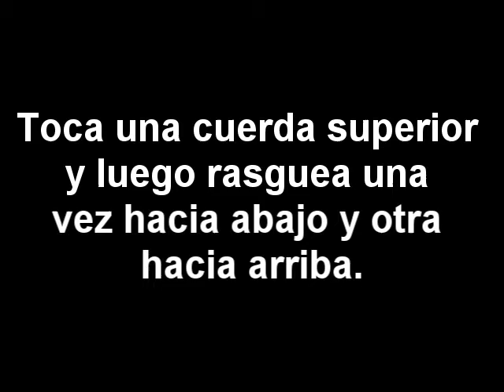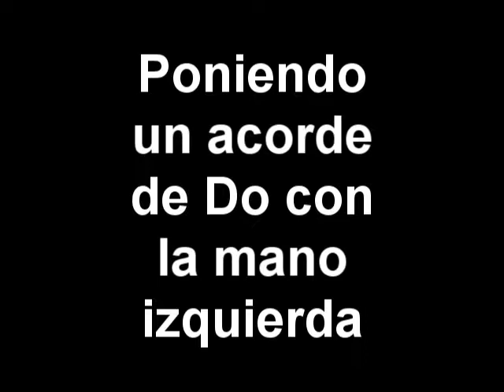Clases de Guitarra (i-7) Rock & Roll para Muñones: Pachangada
LECCIÓN DE INICIACIÓN 7: Inefable Pachangada

Estas lecciones pueden seguirse perfectamente con guitarra española o guitarra acústica.

Pues eso... No se me ocurre otra forma de definir esto... Pero es una técnica muy usada.

Se trata de tocar las cuerdas sexta y quinta, a medida que se va cambiando de acordes, de forma que se hace algo parecido a lo que tocaría un bajista.

En cada nota se toca:
- Nota tónica
- Rasgueo hacia abajo y luego hacia arriba
- Nota en la otra cuerda grave. (Si la tónica estaba en la sexta, entonces ahora tocaremos la quinta, y al revés, si la tónica estaba en la quinta, ahora tocaremos la sexta)

Entre cada acorde se meten un par de notas de relleno.

Este video completa una serie de técnicas básicas y ejercicios que apartir del próximo vídeo usaremos para sacar canciones conocidas.

Ánimo!